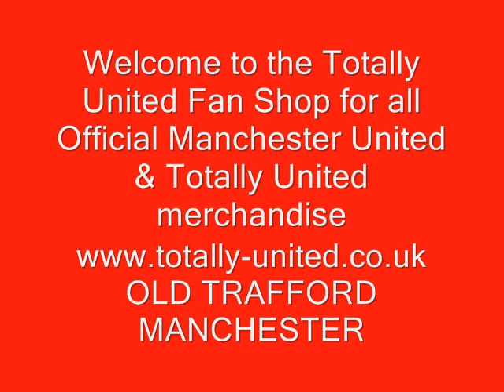Man United Official Scarves | MUFC Knitted scarf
For your widest range of Man United Official Scarves | MUFC Knitted scarf over 70 designs and types in stock,
immediate worldwide shipping, lowest prices on the internet